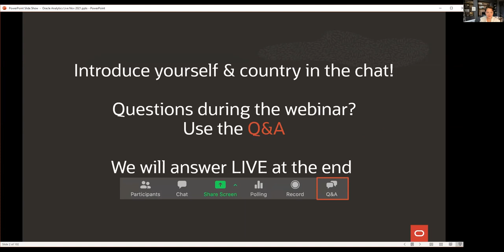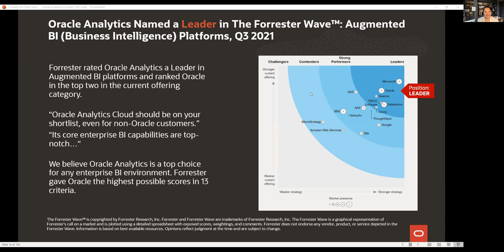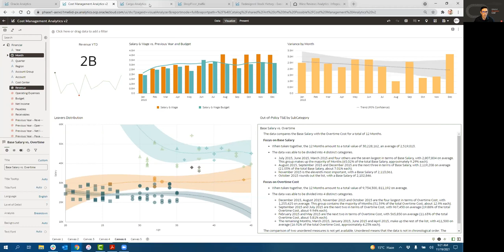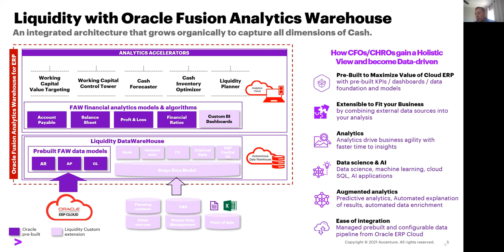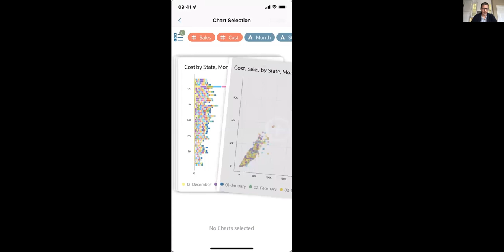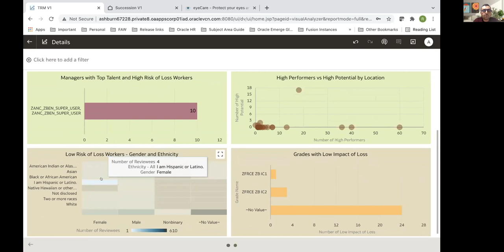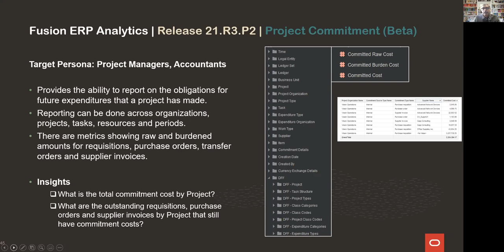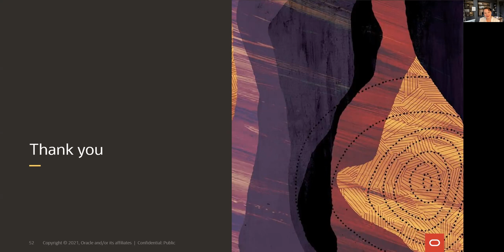Oracle Analytics Live! Webinar November 21 edition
The Oracle Analytics live webinar - Nov 2021 edition.

00:00 Opening - Jamie Anderson
03:49 Introduction - Ben Arnulf
09:13 Executive update - Joey Fitts
12:49 Fusion Analytics roadmap - Stefan Schmitz
19:14 Oracle Analytics platform demo - Barry Mostert
25:05 Analytics for value - cash & liquidity analysis - Brad Genson (Accenture)
31:12 Oracle Analytics mobile demo - Matt Milella
40:19 Fusion Analytics HCM demo - Raghavendra Raghunath
51:44 Fusion Analytics ERP update - Ashlesh Bajpai
59:00 Closing